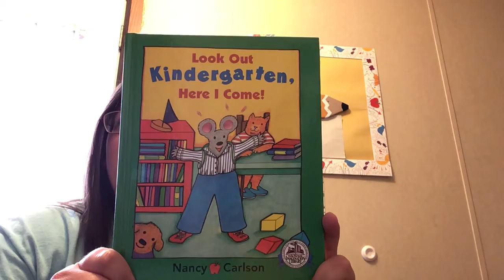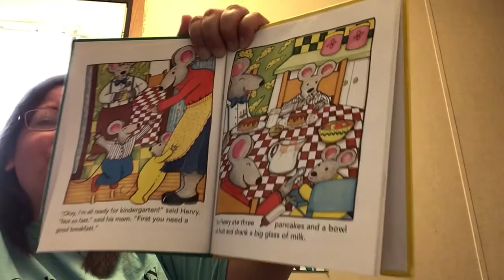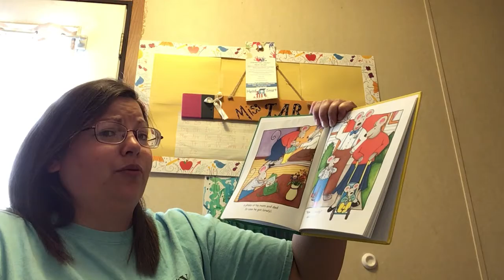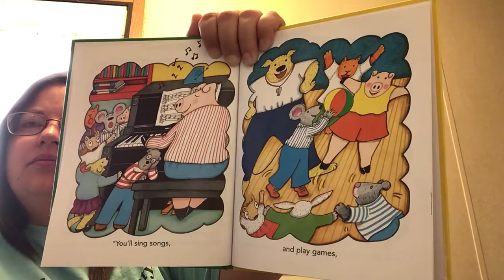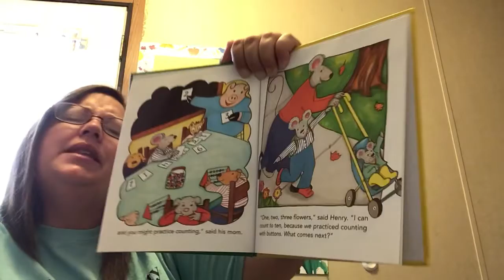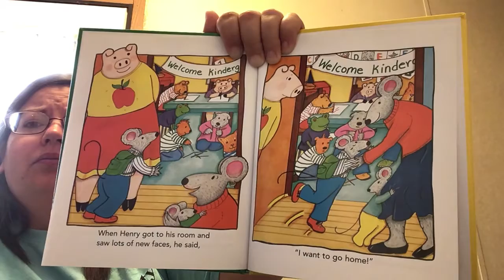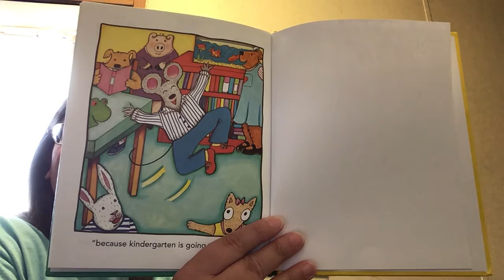Look Out Kindergarten, Here I Come!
Who is ready for kindergarten?!